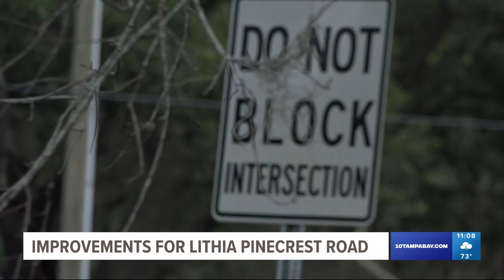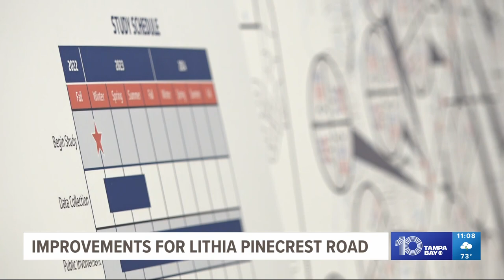Concerns over congestion on Lithia Pinecrest Road lead county officials to make changes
Hillsborough County officials opened the room at the Bloomingdale Regional Library Tuesday night to hear from the community about a road improvement project along Lithia Pinecrest Road.

One county commissioner, Michael Owen, said it is among the top four most congested roads in the county.

Those living in the Valrico area said traffic is outrageous along Lithia Pinecrest Road.